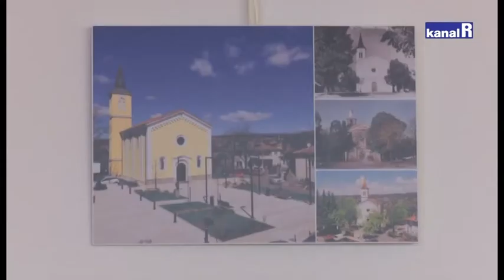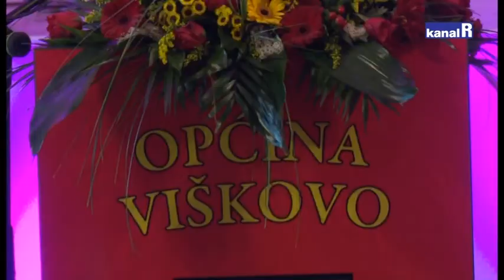OD MORA DO GORJA - VIŠKOVO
Bogatim dvotjednim programom obilježeno 25 godina Općine Viškovo